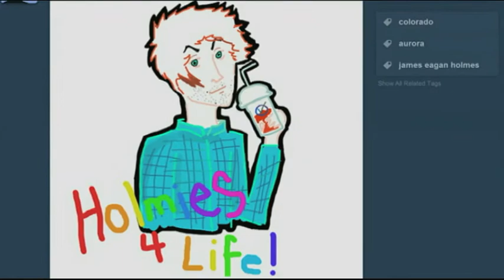Dr Jeff Gardere, Psychologist talks to ITV Daybreak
Dr Jeff Gardere, Psychologist, Touro College, talks to ITV Daybreak.
The scary trend in the positive support and followings of James Holmes.